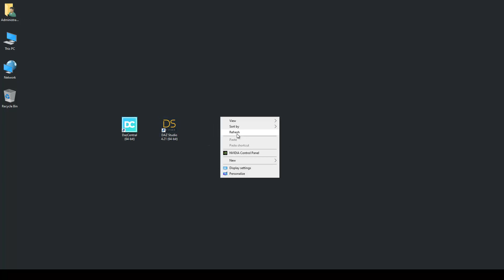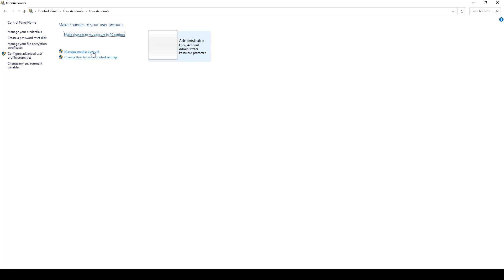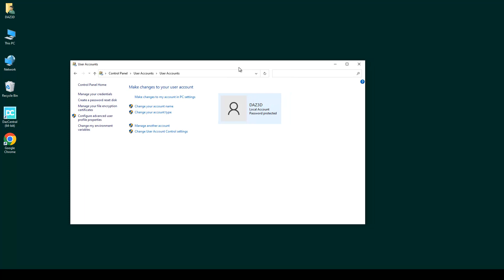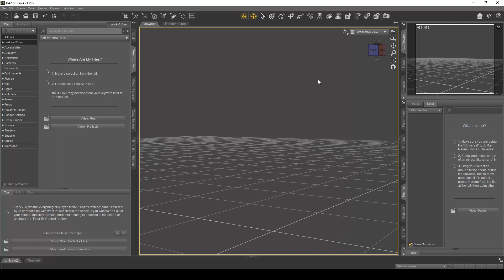Daz 3D Elevated Permissions | Problem Fixed | 2023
How to fixed Daz 3D starting problem?